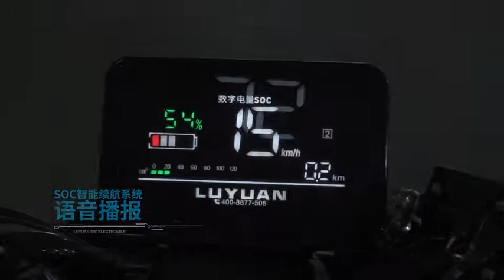S30 Electric Motorcycle